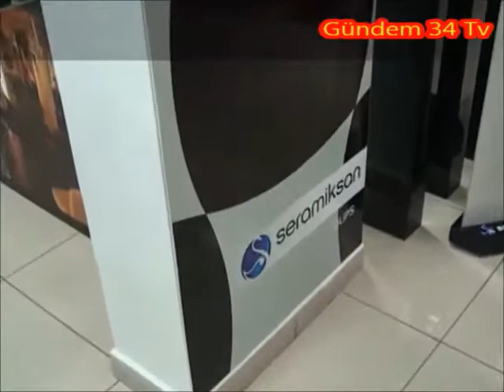''SERAMİKSAN'' YENİ ŞUBESİ SULTANBEYLİDE AÇILDI..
GENÇLER YAPI SERAMİKSAN YENİ ŞUBESİ İLE S.BEYLİDE HALKIN HİZMETİNE GİRDİ.